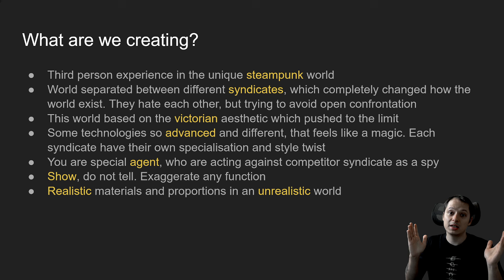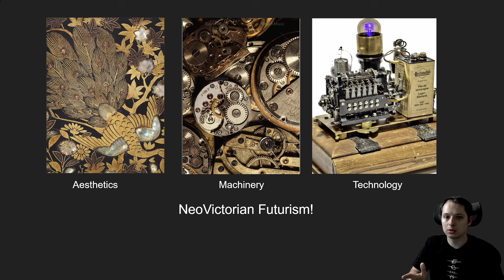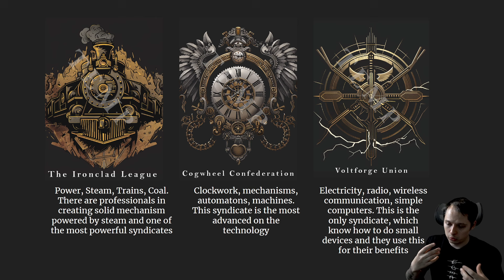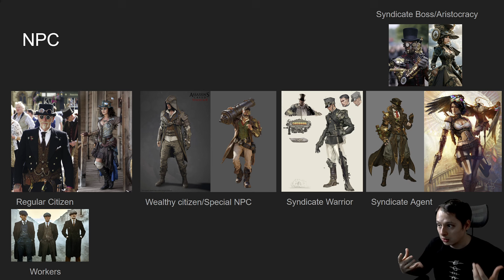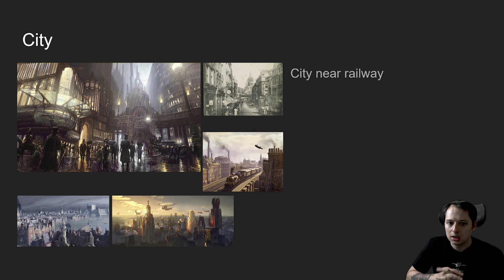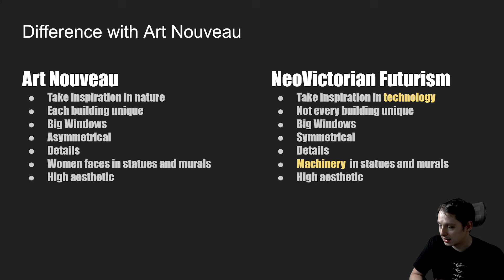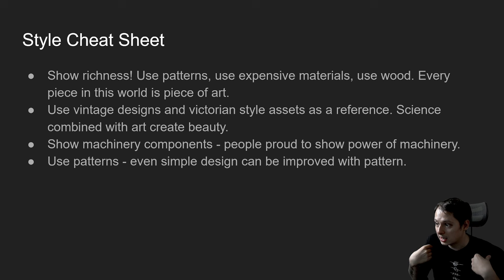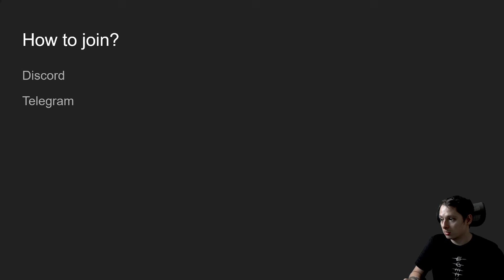Project Chronos - Art Brief V01